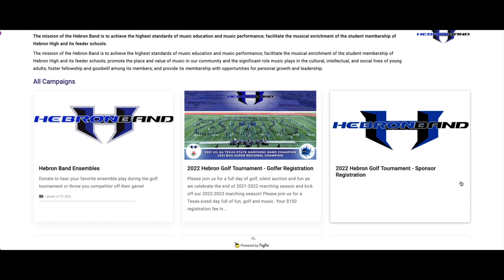THE HEBRON BAND | 2022 Golf Tournament *Promo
THE HEBRON BAND

The mission of the Hebron Band is to achieve the highest standards of music education and music performance; facilitate the musical enrichment of the student membership of Hebron High and its feeder schools; promote the place and value of music in our community and the significant role music plays in the cultural, intellectual, and social lives of young adults; foster fellowship and goodwill among its members; and provide its membership with opportunities for personal growth and leadership.

THE HEBRON BAND utilizes video, photo, and audio recordings from shows and rehearsals to engage with our incoming students, audience members, fans, our school, and our families. All students sign a MEDIA RELEASE FORM located on our website stating their agreeance in these terms prior to joining the program.